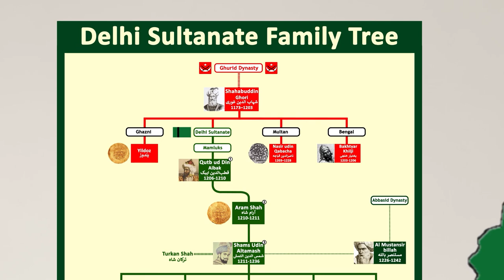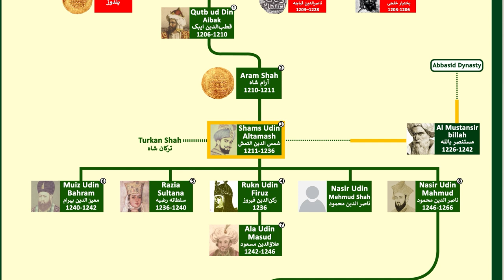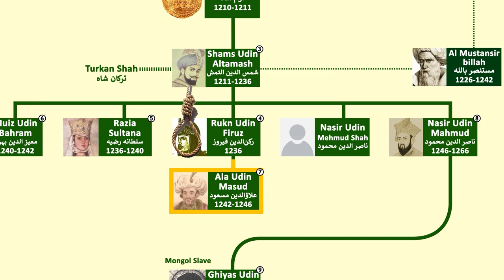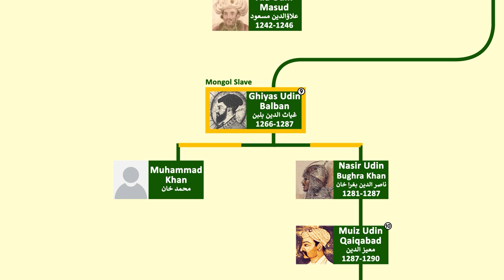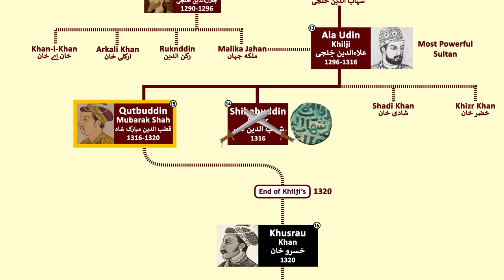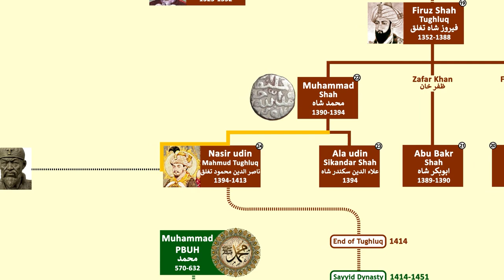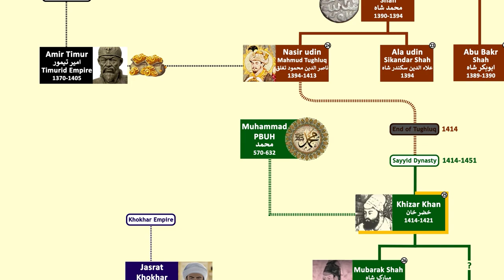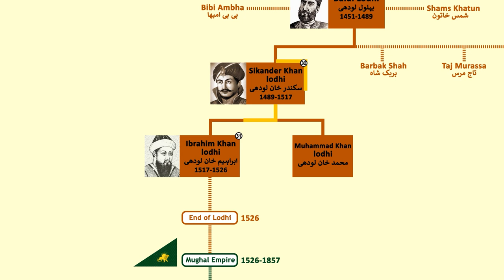Family Tree of Delhi Sultanate | Did they capture whole India?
In this video, we'll explore the Family Tree of Sultans of Delhi Sultanate in Subcontinent, a medieval Muslim dynasty that ruled over much of northern India from the 13th to the 16th centuries. It covered large swaths of territory in modern-day India, Pakistan, and Bangladesh as well as some parts of southern Nepal.
The foundation of the Sultanate was laid by the Ghurid conqueror Muhammad Ghori who routed the Rajput Confederacy led by Ajmer ruler Prithviraj Chauhan in 1192. After which five unrelated heterogeneous dynasties ruled over the Delhi Sultanate os Subcontinent sequentially. So we'll learn about these families that ruled Delhi, as well as the events that led to their downfall.
So this Delhi Sultanate family tree will give you a detailed history of the Empire, as well as an understanding of the events that shaped this important medieval period. If you're interested in medieval India or Islamic history, then this video is a must-watch!